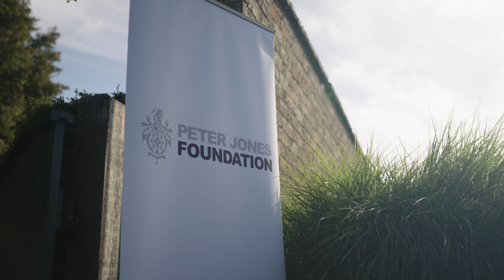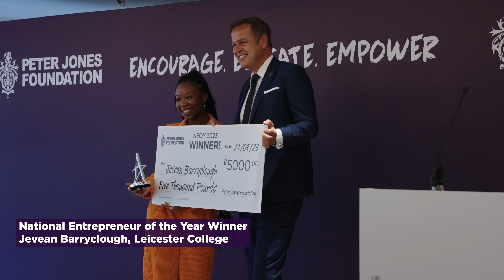Tycoon Final, Awards Ceremony, and PJEA Graduation